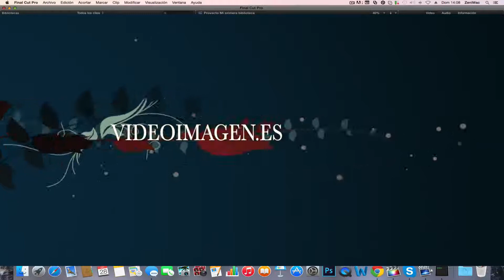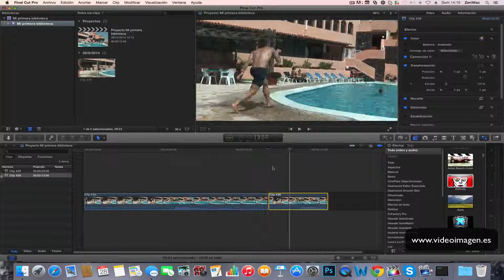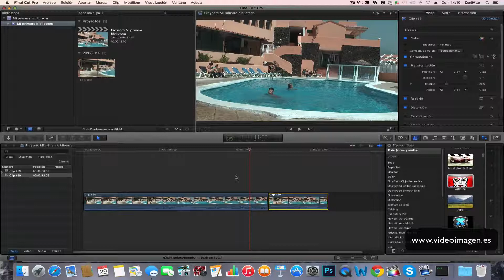Como deshabilitar el arrastre molesto en Final Cut Pro X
La primera vez me resultó molesto.